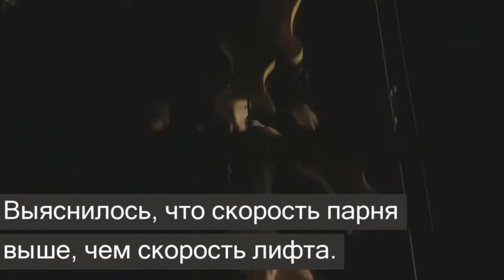Скалолаз из Польши оказался быстрее лифта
До чего же удивительны возможности человека! Мы уже умеем летать как птицы, плавать как рыбы, высчитывать за одну секунду огромные числа. Однако некоторые из нас обходятся без вспомогательной техники. Скалолаз из Польши Марчин Дженьски доказал, что ему не нужен лифт, чтобы добраться на самый верхний этаж за несколько мгновений. Посмотрите и убедитесь в этом сами.